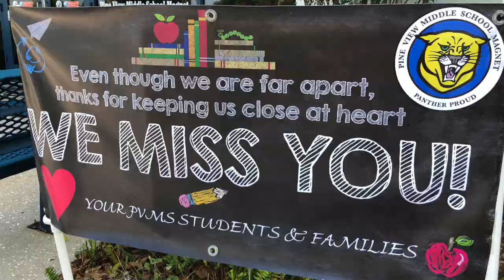2020-21 End of the School Year Video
A message from Superintendent Browning.